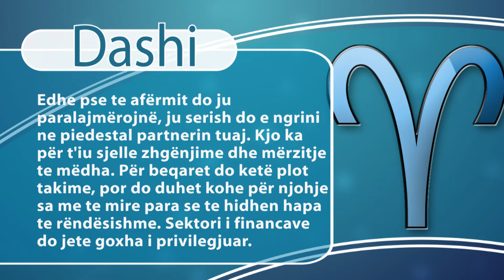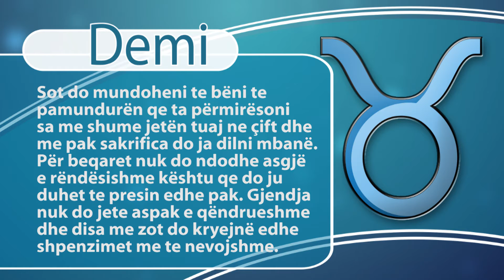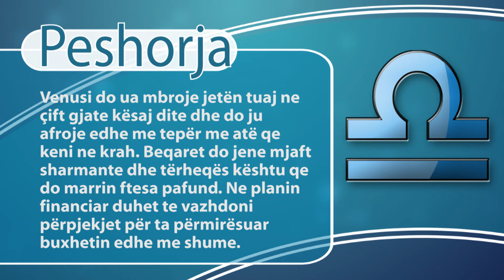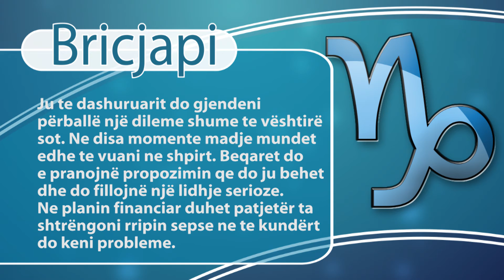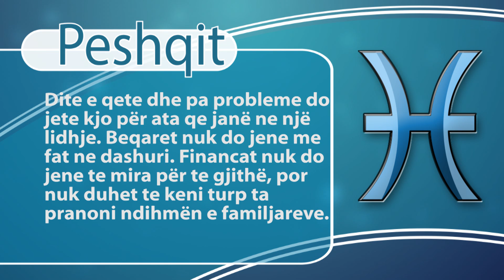Report Tv -Rreze Dielli, Horoskopi 15 Shkurt